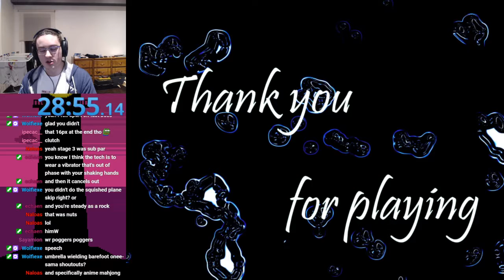I wanna make the Novelty in 28:55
speedy boy does it. could probably save another minute but i don't wanna